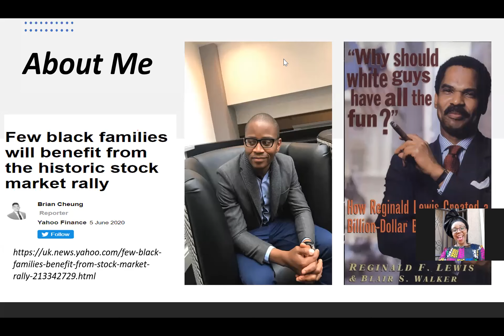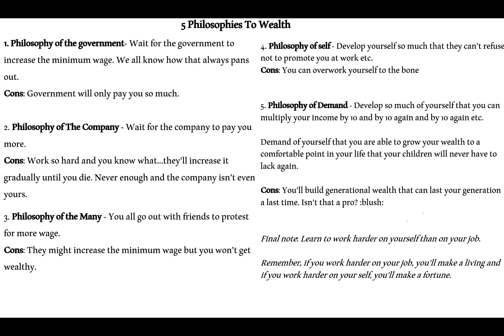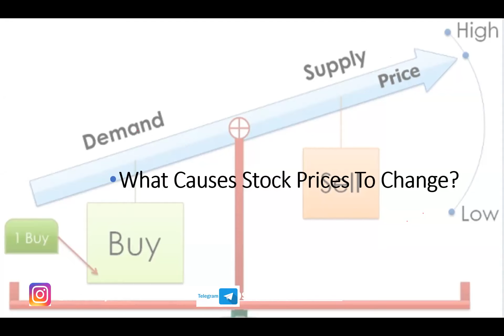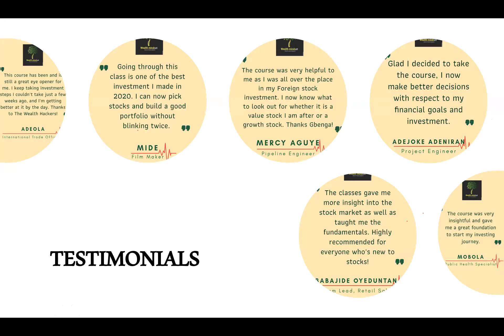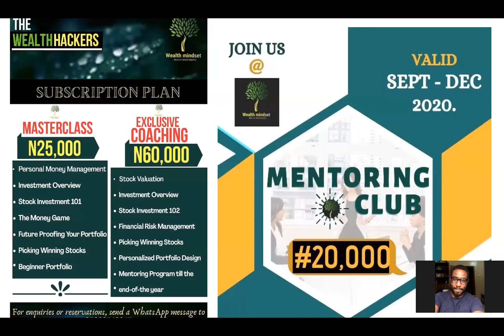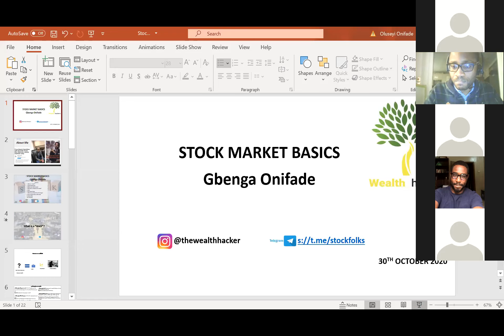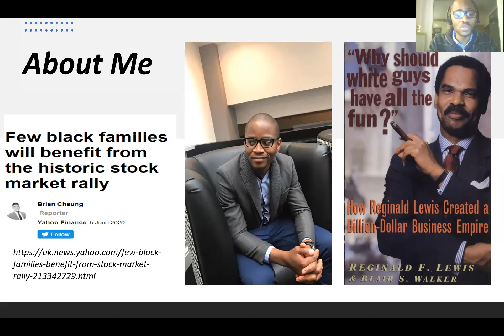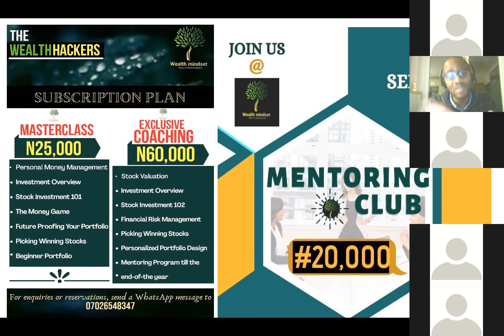Stock Market Introduction - 30th October 2020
Free Webinar on Stock Market Basics